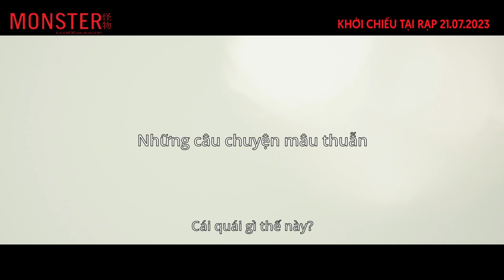Phim "MONSTER" OFFICIAL TRAILER | Khởi Chiếu Tại Rạp 21.07.2023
Khi thấy con trai bắt đầu có những hành vi lạ, mẹ của Mugino tìm hiểu và phát hiện nguyên nhân bắt nguồn từ một giáo viên ở trường. Nhưng khi bà đến trường, câu chuyện dần được tiết lộ qua góc nhìn của người thầy, đứa trẻ và cả chính người mẹ, sự thật mới dần dần hé lộ. Những vấn nạn bạo lực học đường, kỳ thị đồng tính, tin rác trên mạng xã hội... tạo nên những con quái vật trong mỗi con người.
ĐẠO DIỄN Hirokazu Kore-eda
THỂ LOẠI Tâm lý, Hồi hộp
DIỄN VIÊN Sakura Ando, Eita Nagayama, Soya Kurokawa